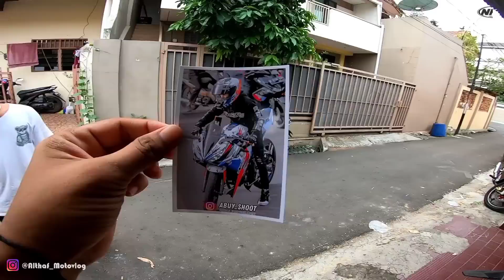GREBEK NANDA❗NANDA TERCYDUK BIKIN KADO TAPI ISINYA BIKIN NGAKAK || SPIL ISI KADO YANG BIKIN GELENG2